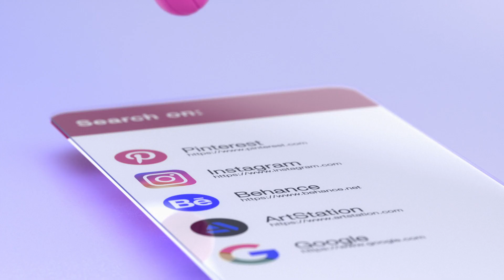DRIBBBLE | VLADLENA PROKHOROVA